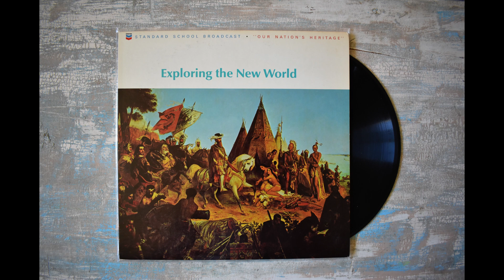Our Nation's Heritage/Standard School Broadcast - Conquests in Mexico, Central and South America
Chevron Oil Company/Standard Oil Company produced record Exploring the New World.